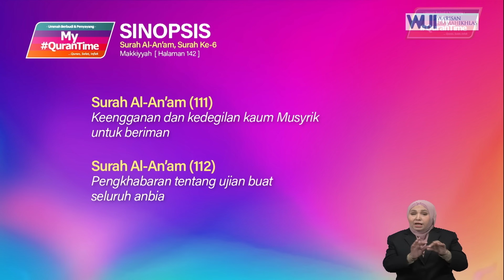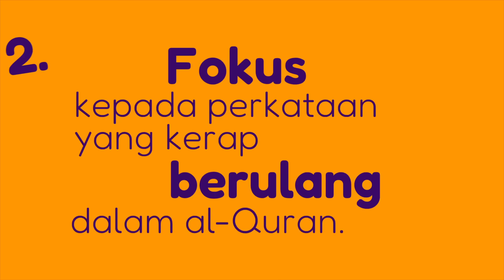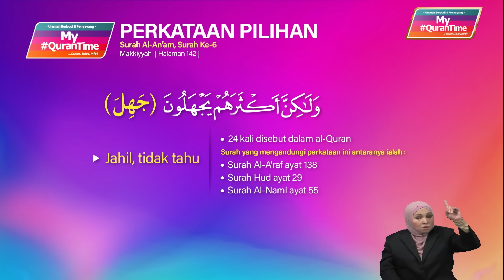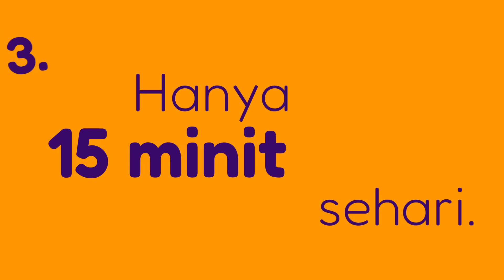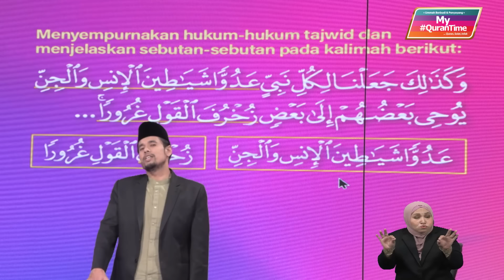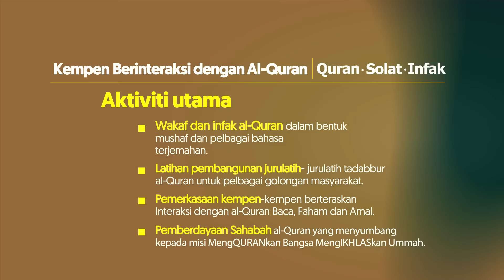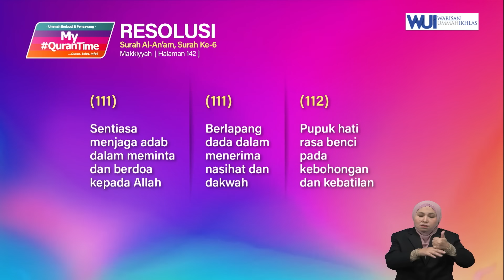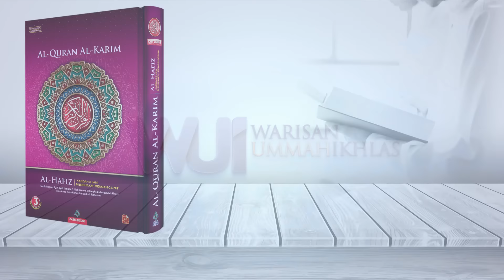Episod 491 My QuranTime 2.0 Rabu 17 April 2024 Surah Al-An'am (6:111-112) Halaman 142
Antara perkara penting yang dapat kita ambil dari Surah Al-An'am ayat 111-112 halaman 142 ini adalah:
* Keengganan dan kedegilan kaum Musyrik untuk beriman (111)
* Pengkhabaran tentang ujian buat seluruh anbia (112)

Tindakan yang boleh dilaksanakan daripada ayat 111-112 halaman 142:
* Sentiasa menjaga adab dalam meminta dan berdoa kepada Allah (111)
* Berlapang dada dalam menerima nasihat dan dakwah (111)
* Pupuk hati rasa benci pada kebohongan dan kebatilan (112)

My QuranTime
World